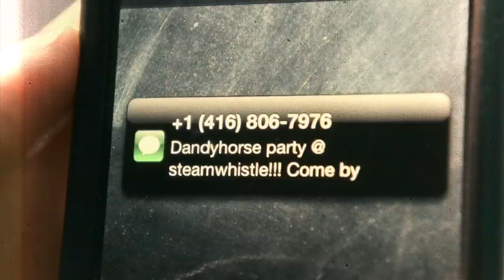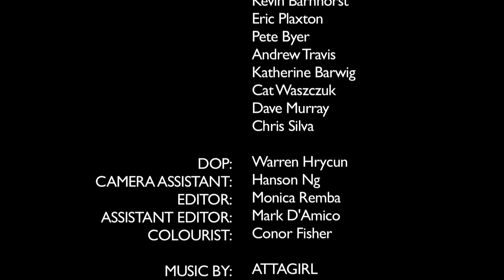Super Spin ~ a dandy video by Tammy Thorne and Hiep Vu.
dandyhorse magazine and Steamwhistle remind you to walk it or lock it if you've had too much to drink.

Love your ride!